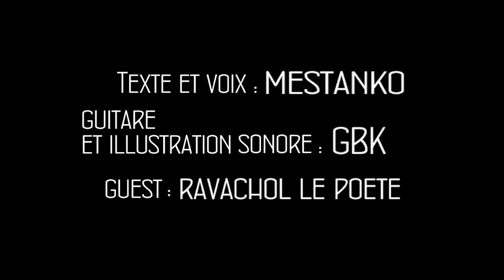Mestanko Retrospektiv vernissage expo Paris Sud 14 novembre 2023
Les premières images de la soirée grâce à Sophie V.